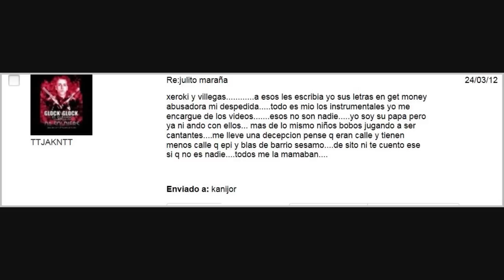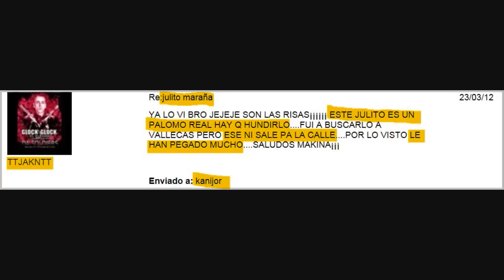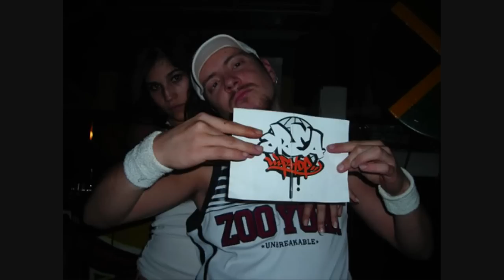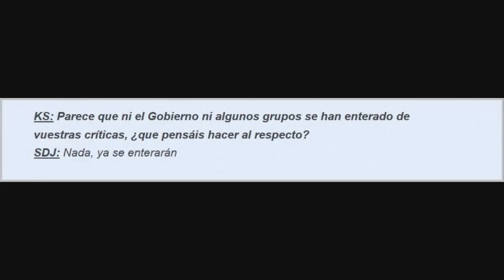The king of beef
Vídeo numero 10 de recopilación de beef en castellano, principalmente del rap de España. Es el vídeo mas largo hasta ahora que recoge estos diss song ó beef. Hay algunos mc´s y grupos que se han quedado fuera del vídeo, tanto por la baja o mala calidad de lo que ofrecen, como por gente que no merece la pena salir aquí (Mc Joha, Jotate, Traknueve, Tres3esquinas, Damnatus, Kblind, Nato, Tutin Mc) aun así si la gente me lo pide para lo próximo los puedo meter; también habido temas sueltos antiguos y tal que por no hacer tan largo el vídeo lo dejo para el próximo.

Empezamos con la información habitual:

1º Gransan se defiende de los que le criticaron por colaborar con Porta y a su vez le tira a Tote King por grabar con Antonio Orozco por dinero y a Aloy, al que no considera bboy ni real.

2º De nuevo Gransan esta vez defendiendo su tema supermoderno y critica a la Mala Rodriguez y otra vez le tira a Aloy por depilarse sus cejas e ir de duro y de calle.

3º Fadiel El Elegido en su tema de despedida se despacha a gusto contra los que consideraba sus amigos y grabaron con él (Villegas Flow y Xeroki) también tiene mensajitos para Aloy, G.Babe, Guille El Invencible y a los que le tiran por Tuenti y Facebook como Julito Maraña.

4º Aloy de defiende de todos los que le tiraron (Pillao3coma14, Cazike Crew, etc) y a esos que le lanzan indirectas y no lo nombran les reta.

5º Julito Maraña tenia una deuda pendiente con Fadiel y le hace un tema entero sacando trapos sucios de él y defendiendo a Aloy.

6º Fadiel tenia una conversación grabada del año pasado de una broma telefónica a Julito Maraña y se ríe de él llamándole toyaco.

7º Julito Maraña se defiende de tal broma telefónica y reta a Fadiel para que le tire.Luego le llama zurullo de mosca y comenta que pasa de él (Fadiel) y que no le va a tirar mas.

8º Unos de los beef´s mas comentados de las redes sociales (Twitter y Tuenti) Killuminati ahora llamado Killu,le tira a Mowlihawk llamándole gorda y dejandole clarito que cadiz es de ellos.

9º Super Pnk de Algeciras comenta que en España no hay raperos peligrosos y se mete con Primer Dan llamándole perra y luego comenta de los "Killuminatis"(Killu+GBabe+Mido Master+Kapo aka Cristian Mafia) solo sueltan paridas en su tema.

10º Uno de los motivos por los que no he sacado el vídeo antes, King Rayder de Chipiona le tira a Killu en su guerra particular por Cádiz y contra los fresh.

11º El Bezea advierte que le puede dar una yoya a Junior Miguez y que H Mafia canta como una mamona.

14º De nuevo Edoine & Big Jon pero esta vez van a por los que le lanzan indirectas en sus temas Jona y Erick Hervé de Cazike Crew.

15º Cazike Crew (Jona+Erick H) hablan de la productora valenciana Selecta Incorporated (Soek, Kofy, Gozhen) y de Aloy cuando era de su crew y afirma que cualquiera se folla a Edoine.

16º Esta vez Big Jon en solitario se defiende de los Cazike Crew.

17º Sdj Crew (Sr Gris comentándole a Sore) su beef mas buscado contra el grupo Kodigo Norte.

18º Sdj Crew de nuevo esta vez Sore comenta que la Mala Rodriguez no tiene duende y tiene que ir desnuda en los conciertos para vender.

19º Mde Click para ser mas concreto N-Y dice que Mitsuruggy rapea feo como Woopy Goldberg.

20º Mitsuruggy se defiende alegando que no sabe quien es Woopy y que quieren beef con él para hacerse publicidad los Mde Click.

Hasta aquí es todo próximamente vendrá otro vídeo con los beef´s mas recientes del panorama nacional, muchas gracias a los suscriptores Youtube, usuarios que comentan y gente que ve mis vídeos sin estar registrados; en especial gracias de cora para la gente que me apoya desde Barcelona, Madrid, Andalucía, Canarias, Ceuta, Melilla,y varios rincones de España, México, Chile, Uruguay, Argentina, etc y EEUU donde españoles y comunidad latina muestra su agrado hacia mis vídeos.

'Ataque verbal' 🥩 ya disponible en mi canal, vídeo siguiente a este.